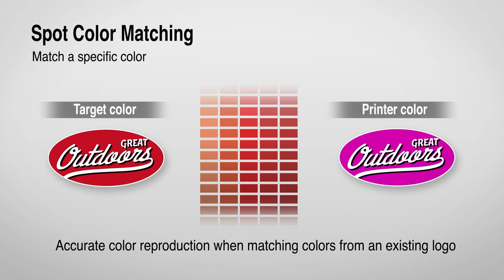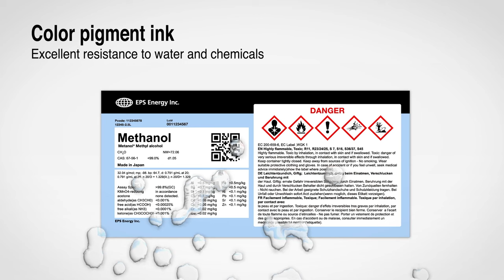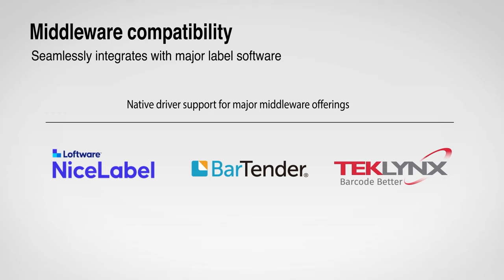Epson | ColorWorks C4000: On-Demand Color Label Printers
Watch how the Epson C4000 label printer brings comprehensive connectivity and dynamic image quality together in a compact design. With crisp barcodes, high resolution photo-quality color labels on demand—plus ZPL II®, SAP® and major middleware compatibility—it’s the next evolution in color label printing.